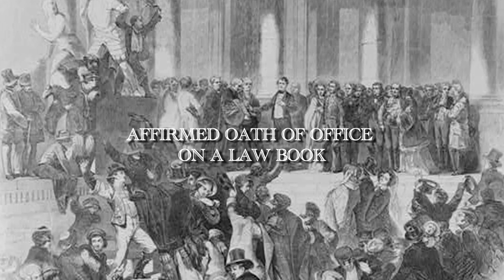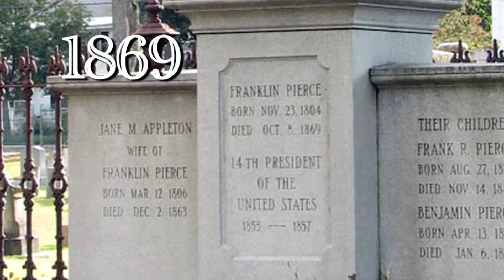Franklin Pierce | Presidential Minute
Follow the life of Franklin Pierce, America’s 14th President, who assumed the nation’s highest office from 1853 – 1857.   Prior to his time in office, President Pierce served as Brigadier General of the 9th Infantry in the United States Army.  Enjoy this Presidential Minute with Franklin Pierce.